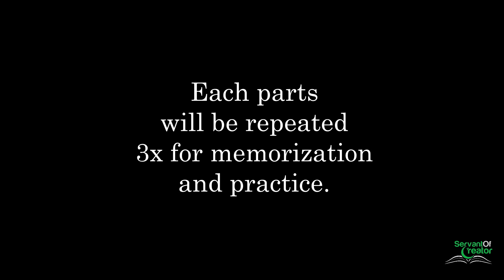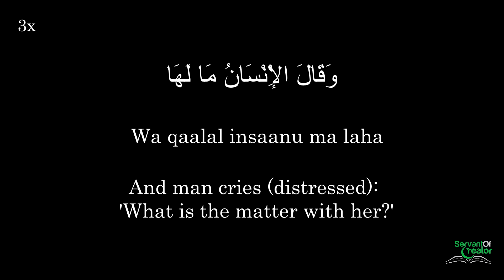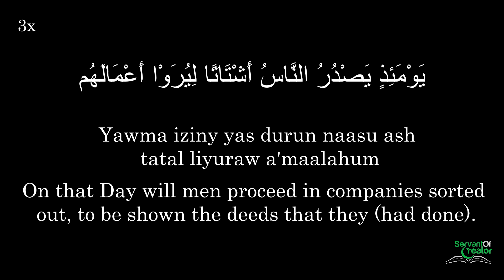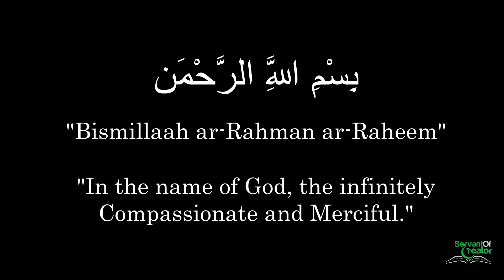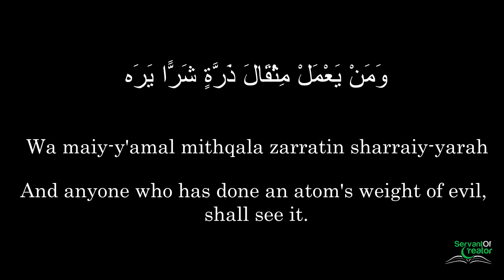Surah Az Zalzalah